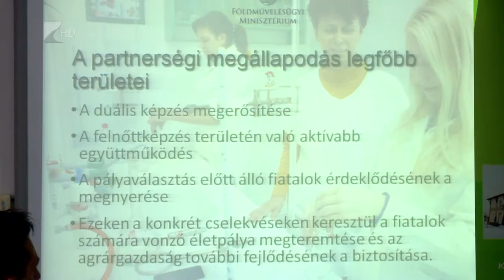Együttműködés az agrárgazdaságért - Kölcsey Tv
A megyében működő agrár- és élelmiszergazdaság versenyképességének a javítása, valamint a régió népességmegtartó erejének a növelése a célja annak a megállapodásnak, amelyet Baktalórántházán írtak alá. Az együttműködéssel a gyakorlatorientált agrárszakképzést is szeretnék előmozdítani.